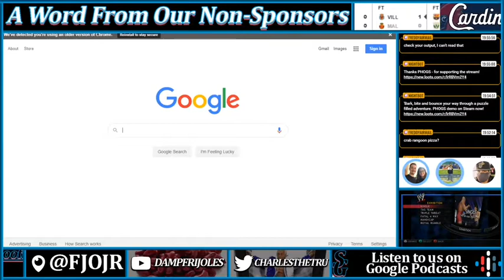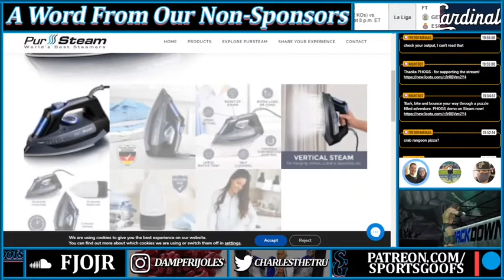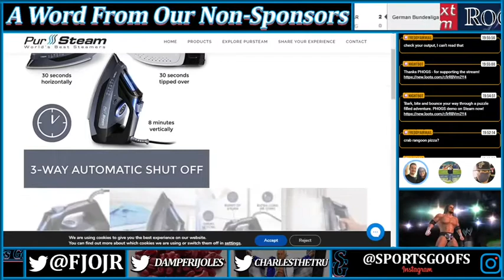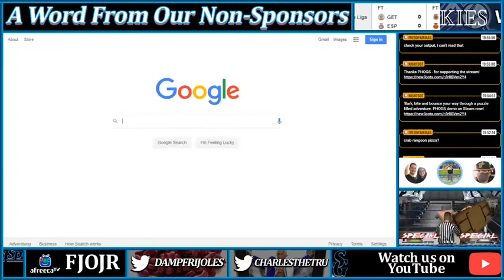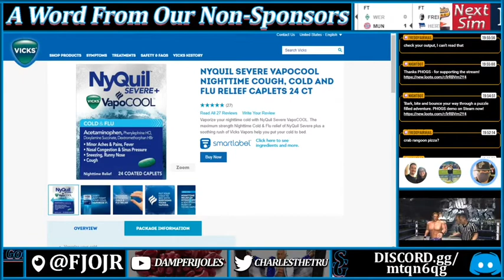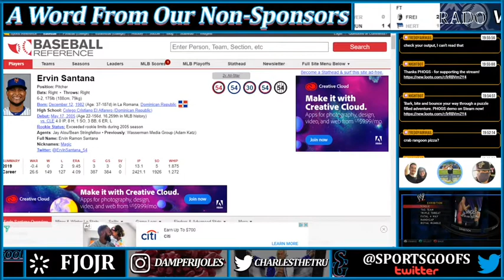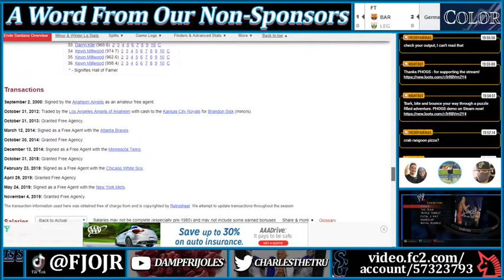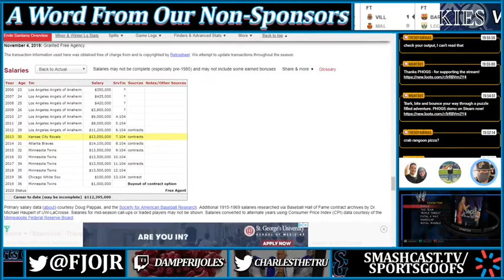SG 68 Non-Sponsors: PurSteam, NyQuil, Ervin Santana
The Goofs give love to a lovely iron, cold medicine, and a pitcher.